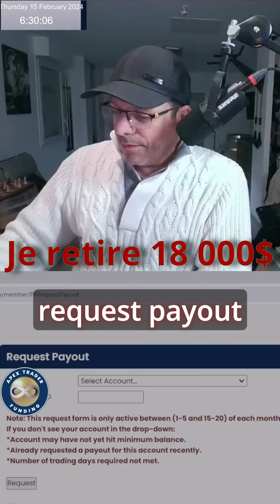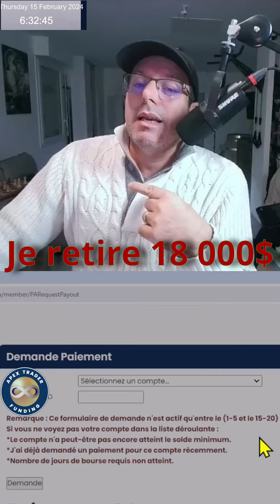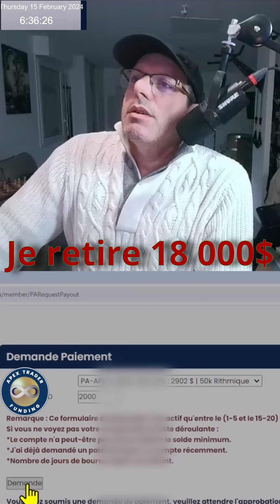je retire18 000$ sur APEX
Important , si vous voulez des renseignements sur nos Formations-Coaching Finançables par le CPF ou Pole Emploi :

Si vous ne souhaitez pas de coaching, juste une formation 200 vidéos + Webinaires + Communauté Discord à Vie :
CLIQUE ICI pour profitez de l'Offre Pack Gold -  Formation Trading sur Futures & Carnet d'Ordres

Partenariats Rémunérés :

📢 📢📢  PROMO TickTickTrader

50% au lieu de 45% sur les contrats 25k, 50k et 100k
Désormais il n y a plus de minimum de jours pour lévaluation

📢 📢📢  PROMO APEX  50%

Vous pouvez perdre tout ou partie de votre capital sur les marchés financiers.
Ne trader que sur des comptes de démonstration tant que vous n'êtes pas sûr de vous.
Formez vous et entraînez vous sur une longue période avant d'ouvrir un compte réel.
Passez par une solution Oneup ou Leeloo trading peut répondre à la question de votre passage en mode réel car ils ont des règles strictes et de bon sens à respecter
Si vous n êtes pas capable de passer les tests de validation de 15 jours de l'une de ces 2 sociétés, c'est que vous n’êtes pas prêt à passer sur votre compte réel
En consultant n’importe quel matériel ou en utilisant les informations contenues sur ce site, vous acceptez le fait qu’il s’agisse d’un matériel pédagogique général et que vous ne tiendrez personne responsable des pertes ou dommages résultant du contenu fourni ici par «intrad.fr» Le trading peut contenir des risques substantiels. intrad.fr n’est pas un conseiller financier, et ne distribue pas non plus de conseils financier. L’utilisateur de produits et/ou des services de intrad.fr assume le plein risque et la responsabilité de son activité de trading. Tout trading comporte un risque. Risquez uniquement le capital susceptible d’être perdu. Les performances passées ne sont pas indicatives des résultats futurs. En utilisant les services de trading SASU INTRAD, vous reconnaissez que vous êtes un adulte consentant et que vous comprenez votre décision.